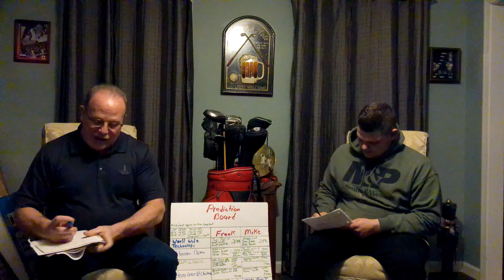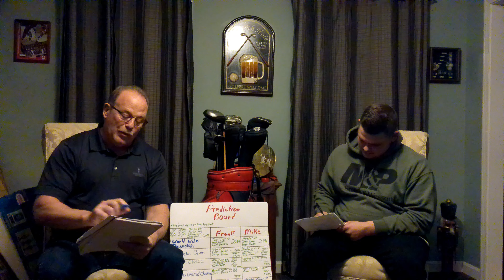The Players Championship Predictions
The Players Championship is finally here!! It is a Big Money tournament with a $20 Million Purse. The big names have showed up to this tournament. We both agree this tournament has the strongest field so far. Which should make making our picks this week a little more interesting. Now Lets see is one of us can pick the winner

About us: We are a Father and son team who share the love of golf. We go to tag sales flea markets pawn shops looking for golf clubs to buy and test. We also play many courses and many formats of golf. We Hope to inspire the average golfer to believe that you can always bounce back from a bad shot or a bad round of golf.